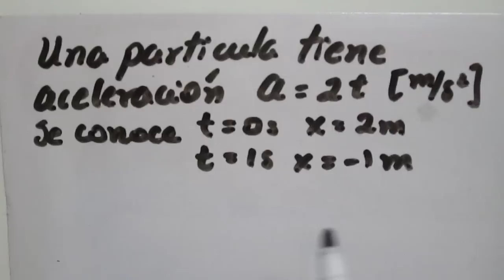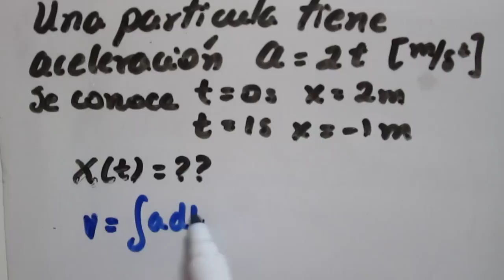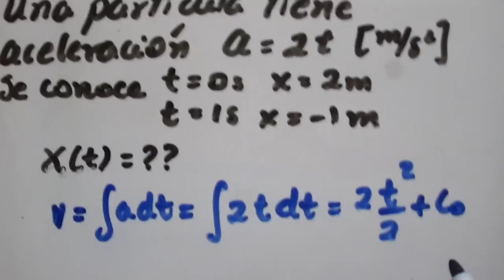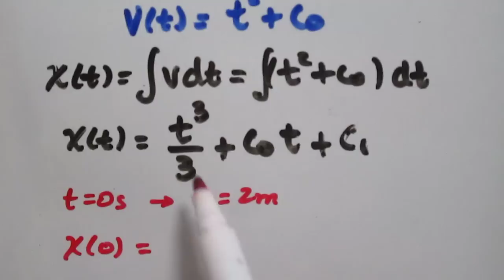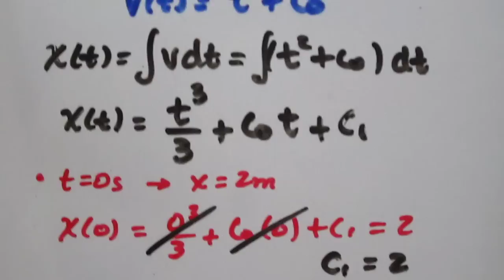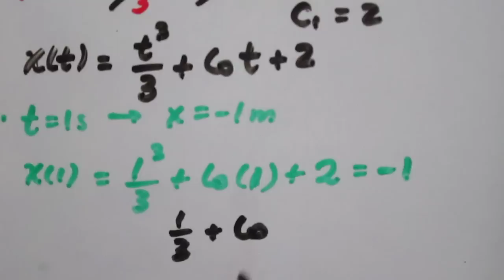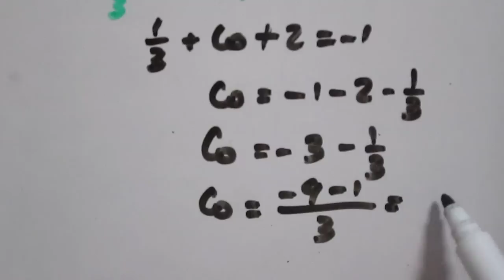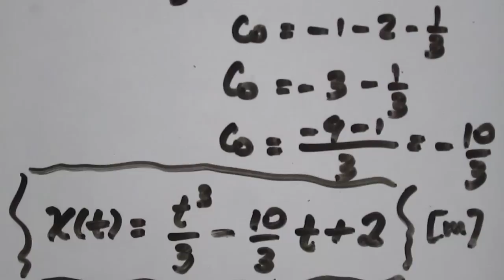Aplicación de integrales en Cinemática - aceleración variable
Resolución de un ejercicio de cinemática aplicando integrales. Se conoce que la aceleración de una partícula esa(t)=2t m/s^2. Además se conoce la posición de la partícla para dos instantes de tiempo diferentes. Se requiere determinar la expresión de la posición de la partícula en función del tiempo.